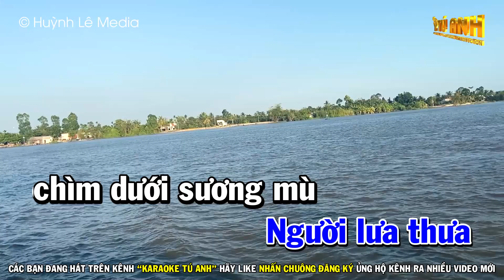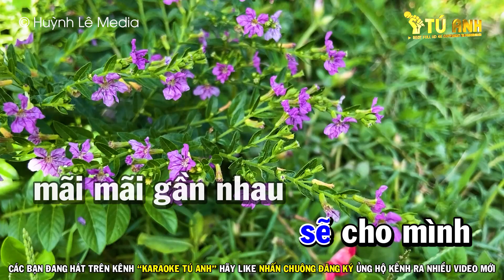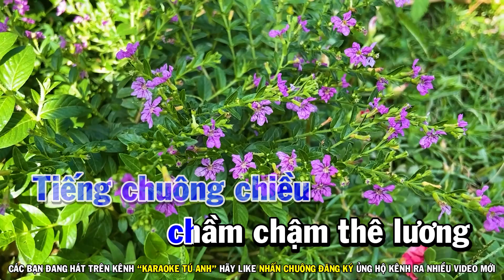Thành Phố Buồn Karaoke - Tone Nam Dể Hát Nhạc Sống